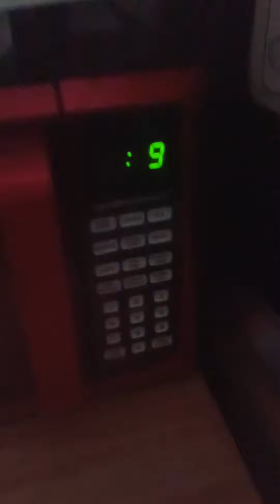this shit good pt2